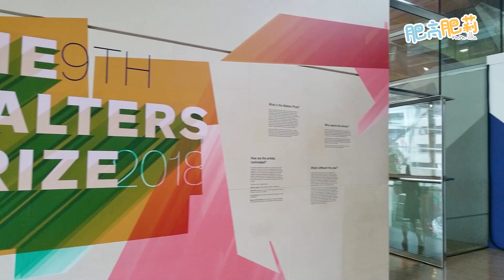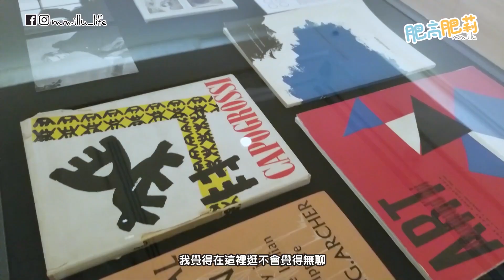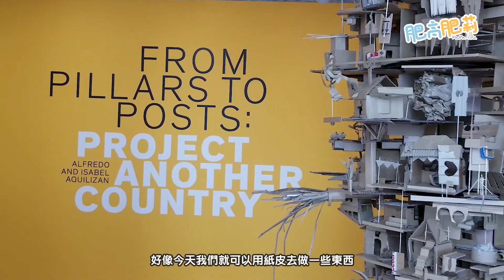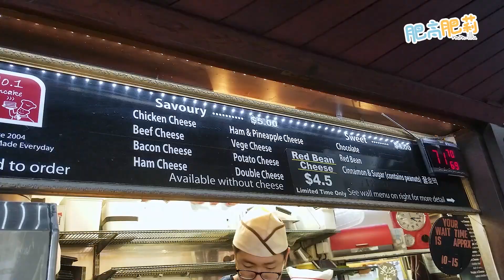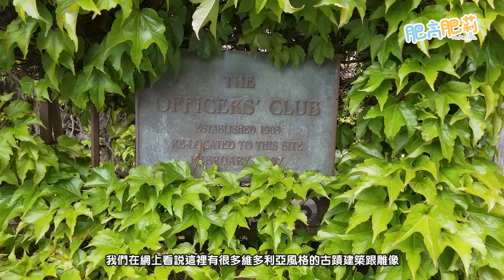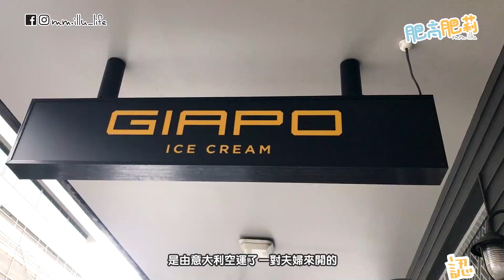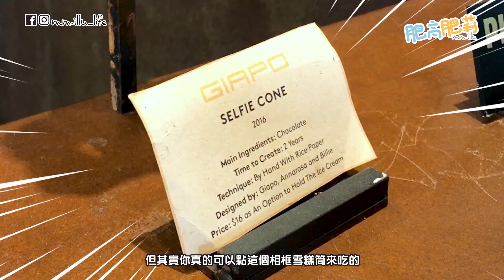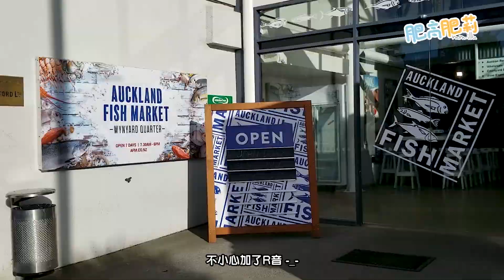藝術迷必去紐西蘭最大的藝術館🎨! 打卡迷必食的藝術雪糕🍦┊【紐嚟紐去】奧克蘭EP2┊Art Gallery┊Albert Park┊Giapo┊No.1 Pancake┊mmillu肥高肥莉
第二集會去一個曾經得到世界建築大獎的Art Gallery
之後會去吃一個別有一番風味的意大利雪糕, 打卡迷不能錯過!!
雖然價錢真的有點貴, 但體驗一下也無妨~因為真的很好吃!

今集👣:
▸00:30 Auckland Art Gallery : 擁有超過15000件收藏品的藝術館, 喜歡近代藝術的你就一定要去去看
▸04:15 No.1 Pancake : 好出名的韓國Pancake
▸05:23 Albert Park : 奧克蘭市中心最正點的野餐公園
▸06:42 Giapo : 藝術品的雪糕! 又好吃又可以打卡!! 服務也是五星級!

⇩ 我們還有貼圖可以下載⇩